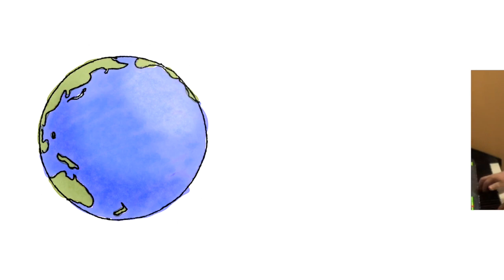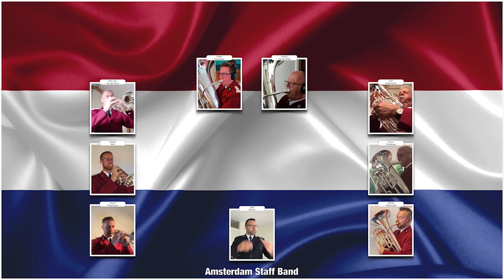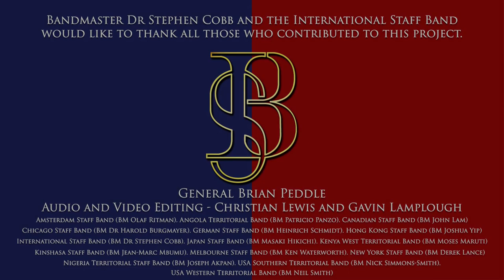Symphony Sounds...virtually!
Join us for a look back at a year of virtual performances from TYB, TYC, Easter Music Course, MACA Dance and the International Staff Band and International Staff Songsters.